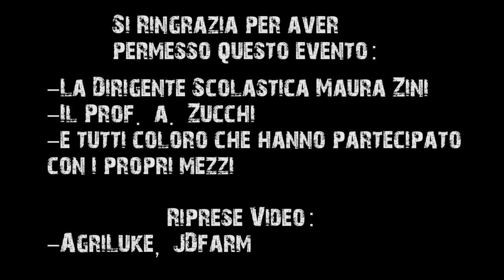A-W Preparazione Campi al'IIS Calvi | NewHolland |John Deere|Claas|Same|Landini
Prima di tutto Auguri di Buone Feste a voi e alle vostre famiglie !!

L'IIS Calvi è un Istituto Tecnico Statale che offre percorsi di tipo Agrario e Geometro, nel ramo dell'agraria certe volte si organizzano eventi tipo questo qui in cui i ragazzi in accordo con i professori portano i propri mezzi nell'azienda della scuola.